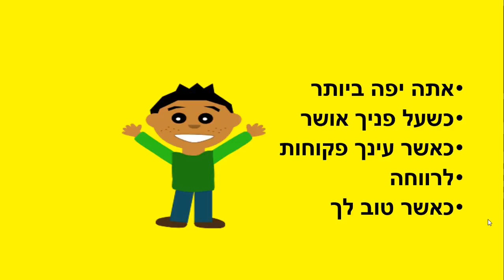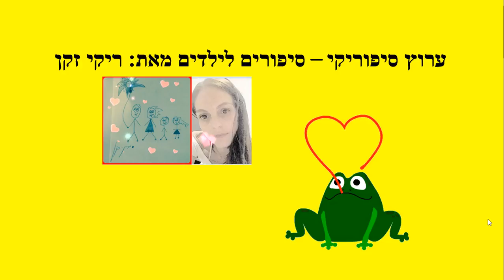אתה יפה - סיפור קצר לילדים - כתבה: ריקי זקן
אתה יפה
סיפור ילדים